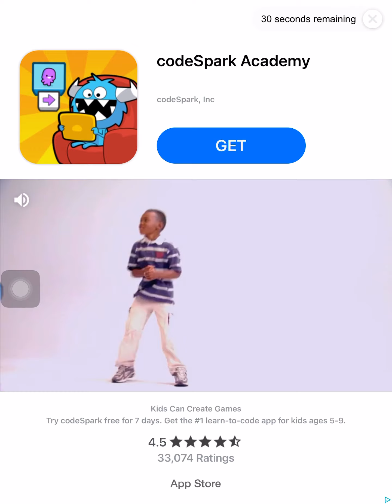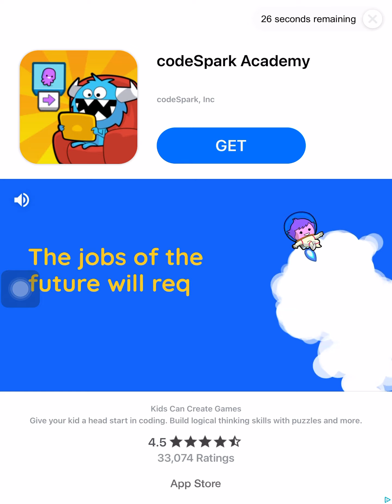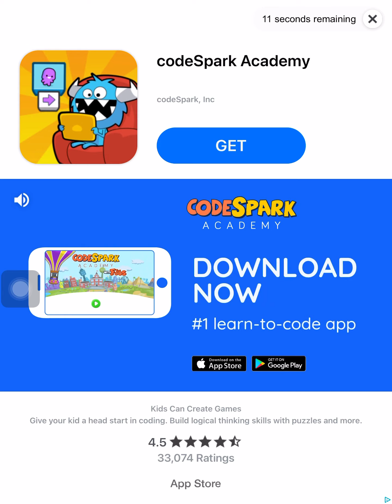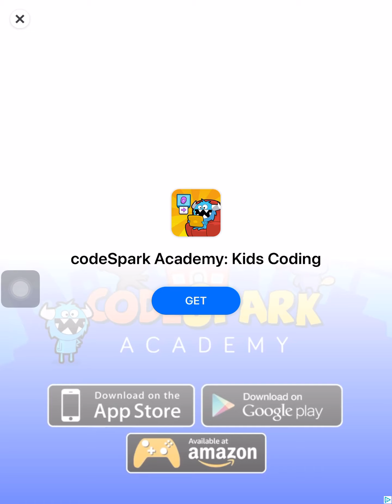Tom Gold Run gameplay episode 4